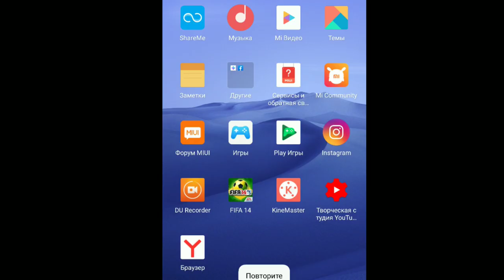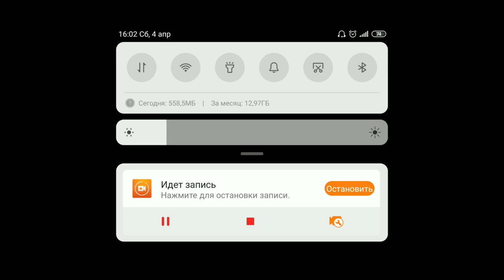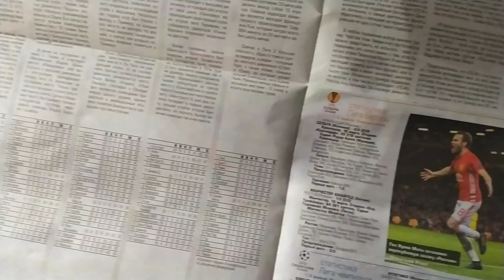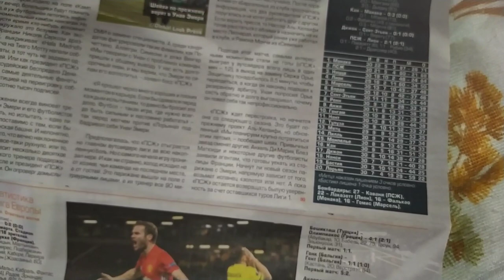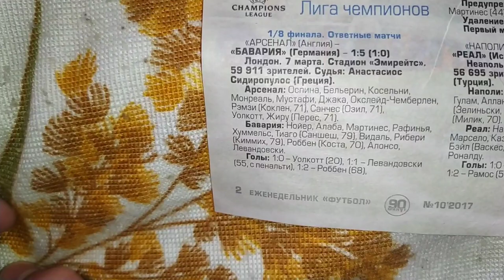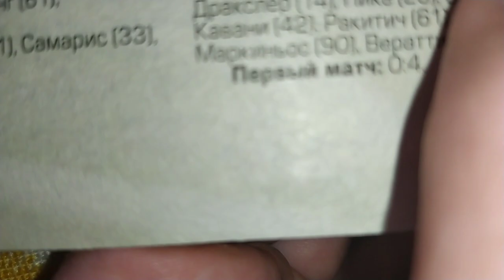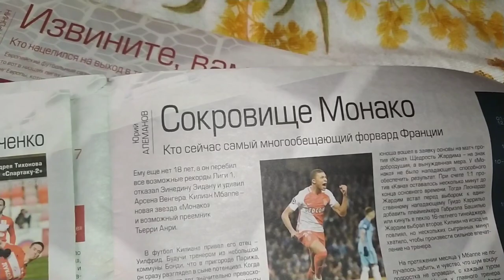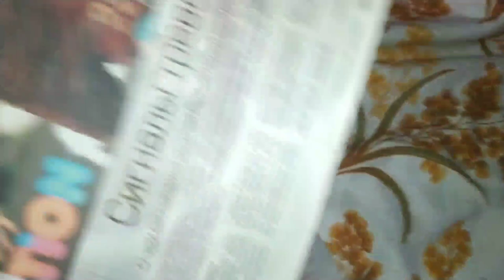БАРСЕЛОНА vs ПСЖ 2017| ЛЧ / НОСТАЛЬГИЯ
Оптимизация:  месси, неймар, кавани, что то с чем то, самый крутой матч в футболе, роберто забивает на последней минуте матча, барса, барселона, псж, барселона - псж 6-5 - обзор матча 1/8 финала лиги чемпионов 08/03/2017 hd, барселона - псж 6-5, барселона псж 6-5, барселона 6-5 псж, барселона - псж, барселона псж, псж - барселона 5-6, псж барселона 5-6, псж 5-6 барселона, псж - барселона, псж барселона, барселона - псж обзор матча, барселона 6-5 псж обзор матча, барселона псж обзор матча, барселона псж 6-5 обзор матча, барселона - псж 6-5 обзор матча, псж 5-6 барселона обзор матча, псж барселона обзор матча, fc barcelona, fcb psg, psg, barcelona paris, fc barcelona psg, fc barcelona paris, barcelona psg 6-1, barcelona psg 6:1, барселона псж 6-1, барселона псж 6:1, барса псж 6 1, барселона псж 6 1, фк барселона, футбол, камбэк, 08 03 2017, барса псж, фкб псж, 6 1, 6-1, 6:1, 08/03/2017, 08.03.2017, 08/03/17, fcbarcelona, barcelona psg, barcelona paris saint germain, пари сен жермен, барселона пари жермен, paris saint germain